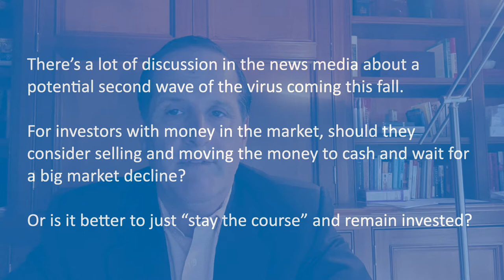In conversation with Tom Miele - Wealth Advisor at Bernstein Private Wealth Management.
Tom Miele - Wealth Advisor at Bernstein Private Wealth Management, CPA - Change Catalyst  - Thomas Miele